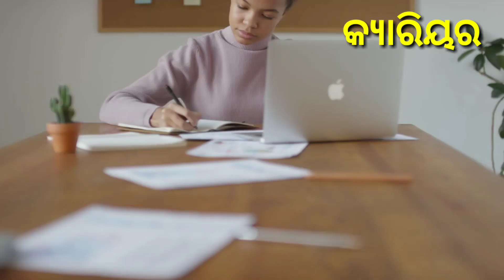Bicha rashi r jhia kemiti hoitanti odia || odia rashifala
ନମସ୍କାର

Bicha rashi jhia kemiti hoi tanti odia

1) 📌 Song info:

Title: Indian Fusion
Artist: Shahed
Genre: Indian

ବନ୍ଧୁଗଣ
Video ଦେଖନ୍ତୁ । ଭିଡିଓ ଭଲ ଲାଗିଥିଲେ